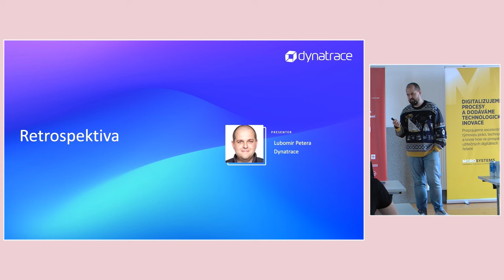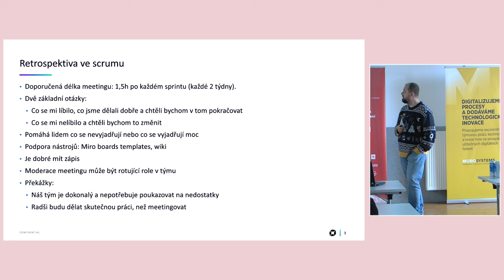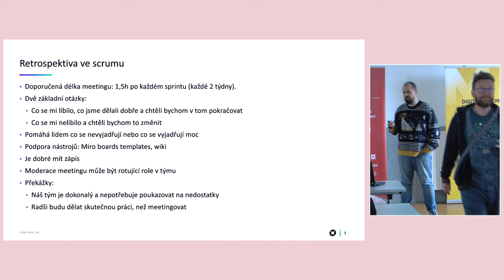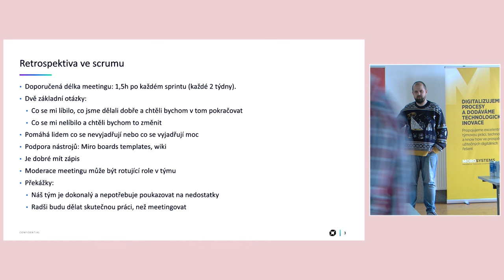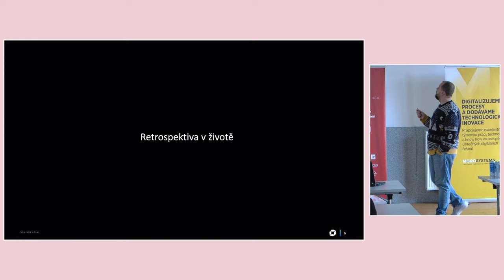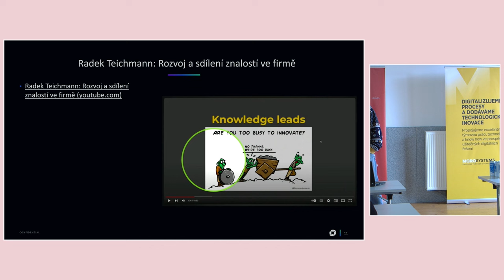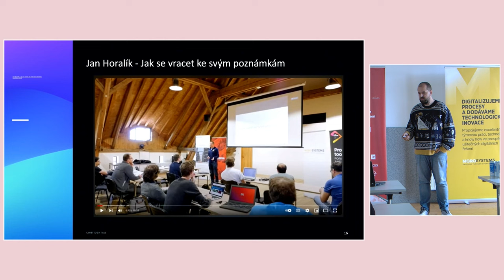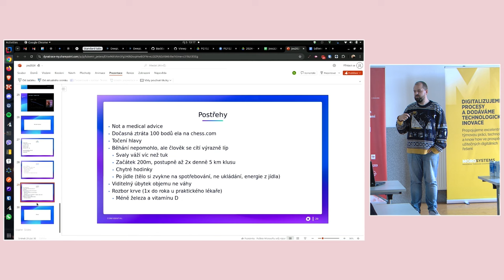jOpenSpace 2024 - Lubomír Petera - Retrospektiva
Přednášející začíná prezentaci tím, že si pro letošní rok obtížně vybíral téma. Přemýšlel o tom, co mu dává tato konference, a uvědomil si, že ho loňská konference velmi inspirovala. Rozhodl se díky ní zhubnout, což je téma, kterému se chce věnovat v rámci prezentace, ale ne na celou dobu. Proto se podíval i na historii konference a zaměřil se na videa, která ho zaujala, a která bude také komentovat.

Přednášející se rozhodl přidat i technické téma – retrospektivu v agilním vývoji. Popisuje, jak retrospektivy probíhají v jejich týmu po každém dvoutýdenním sprintu. Jejich retrospektiva zahrnuje dvě základní otázky: co se líbilo a co ne. Hlavní přínos retrospektivy je, že poskytuje prostor pro vyjádření těm, kteří se běžně nevyjadřují. Tímto způsobem mohou sdělit své připomínky, aniž by museli reagovat v průběhu sprintu. Moderace retrospektivy se střídá mezi členy týmu, což pomáhá zlepšit komunikaci a uvědomění si problému.

Zmiňuje dvě překážky, proč lidé nechtějí retrospektivy dělat: nechtějí poukazovat na problémy a vidí to jako ztrátu času oproti programování. Přednášející zdůrazňuje důležitost komunikace a řešení drobných problémů.

Následně popisuje, kdy retrospektivu nedělat, například v průběhu sprintu. Místo toho by měla probíhat až po dokončení práce na projektu, aby tým nepřerušoval rozpracované činnosti.

Přednášející pak přechází k retrospektivě v osobním životě. Dívá se na předchozí videa z Open Space a zdůrazňuje pocit nostalgie, který retrospektiva přináší. Zmiňuje několik přednášek, které ho zaujaly, včetně technologií, které zastarávají, a jak sdílet znalosti ve firmě.

Dále vypráví o své osobní zkušenosti s hubnutím, kterou zahájil po loňské konferenci. Popisuje, jak postupně zhubnul, přibral a opět zhubnul. Snažil se také běhat, což mu pomohlo cítit se lépe, i když přímo hubnutí nepřineslo očekávané výsledky.

Na závěr se přednášející věnuje krátce i otázce diskuse na internetu a důležitosti pojmenovávání pocitů. Přestože mu došel čas, uzavírá prezentaci několika dalšími poznámkami, a tím celou přednášku uzavírá.